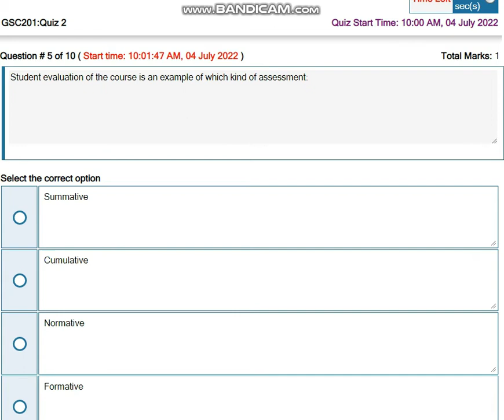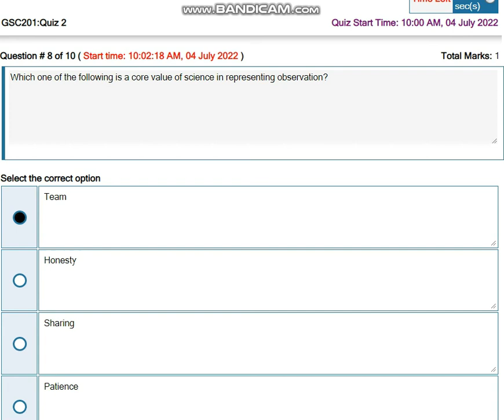GSC201 Teaching of General Science Quiz No 2